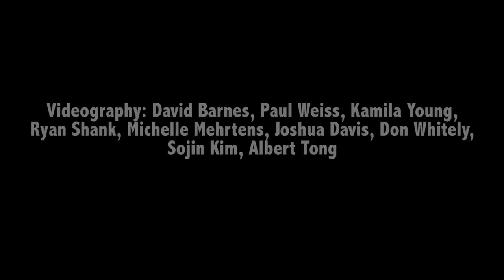FandangObon at the Smithsonian Folklife Festival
Based in Los Angeles, California, FandangObon is a music program created by Japanese and Mexican American artists. Their participatory performances celebrate the musical traditions of both cultures, incorporating the primary sounds of son jarocho music and all-night fandango dances in Veracruz with obon, a Japanese Buddhist memorial service and festival.